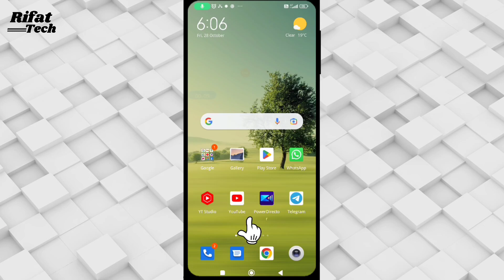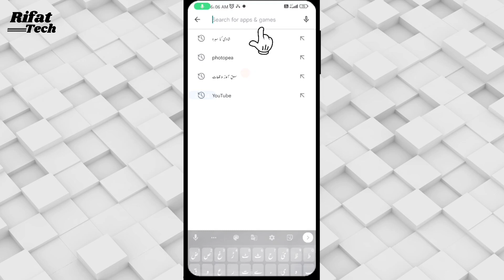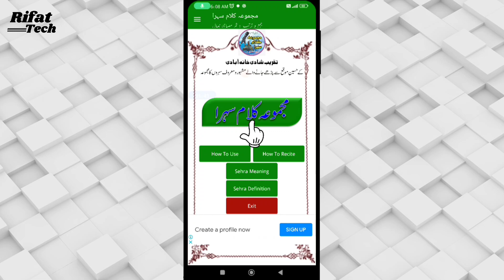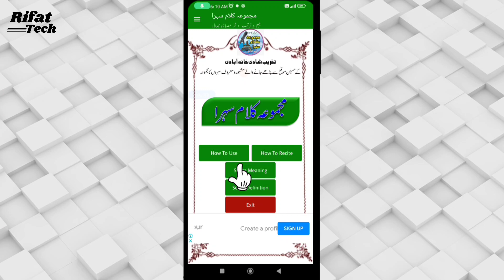शादी का नया सेहरा | Dulhe Ka Sehra | Suhana Sehra | Beutiful Sehra | New Sehra Kalam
Aap ko shadi biyah me padhne ke liye new and letest Sehre chahiye to is video ko dekhiye

Shadi ka Sehra || شادی کے سہرے || शादी का सेहरा || Sehre hi Sehre hai || shadi ke Sehre kaha milenge